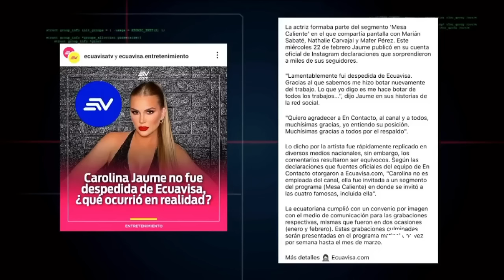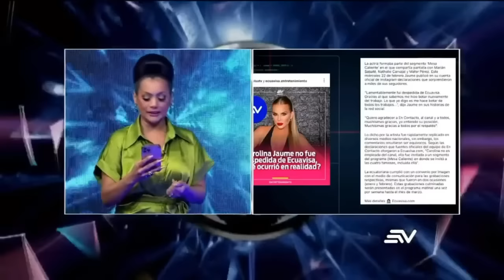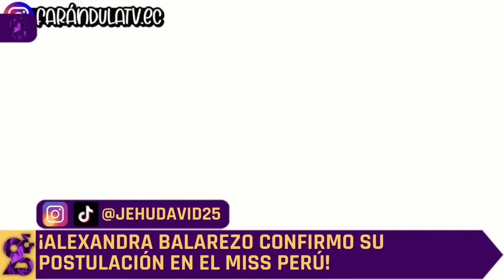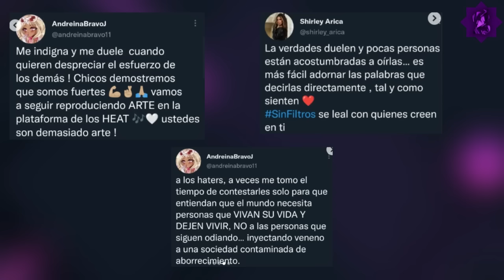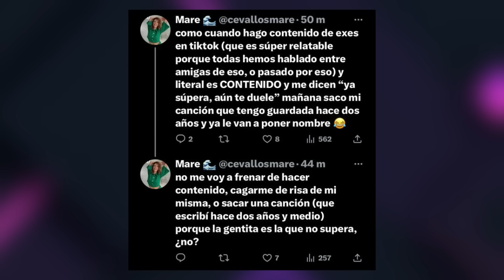MIGUEL MELFI, ANDREINA BRAVO, SHIRLEY ARICA, AUSTIN PALAO, RENIER IZQUIERDO Y SILVANA TORRES